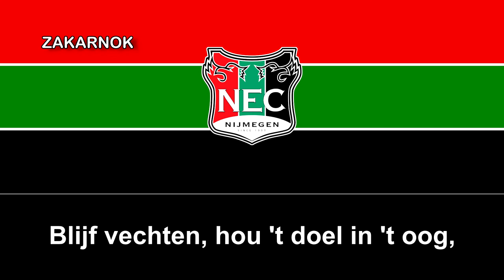Himno del NEC Nijmegen (Clublied NEC Nijmegen)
El El NEC Nimega (en neerlandés y oficialmente Nijmegen Eendracht Combinatie) es un club de fútbol de los Países Bajos, de la ciudad de Nimega, en la provincia de Güeldres, fundado en 1900.

El club se enorgullece de haber nacido con trabajo duro y dedicación y que los fundadores, de clase trabajadora empezaron jugando fútbol no en un estadio de grama sino en las calles de Nimega. Era originalmente llamado 'Eendracht' que significa 'unidad' en holandés. El equipo jugaba bien y en 1903, después de una fusión con otro equipo de la ciudad, su estatus estaba asegurado.

El club no ha ganado ningún torneo importante hasta la fecha, pero han logrado llegar a la final de la KNVB Cup en 1973, 1983, 1994 y 2000, siendo derrotado por NAC Breda, Ajax Ámsterdam, Feyenoord y Roda JC respectivamente. Algunos jugadores talentosos han jugado en el club, como son Rob Wielaert, Björn van der Doelen, Romano Denneboom. Actualmente, el club juega en la Eredivisie neerlandesa, y en la temporada 2005/06, acabó el torneo en 10.ª posición.

En 2004 el técnico Johan Neeskens, a pesar de tener experiencia internacional como jugador y técnico, no pudo ganar suficientes encuentros desde octubre de 2004. Cees Lok se hizo cargo pero renunció el 19 de diciembre de 2005. Actualmente el club es entrenado por el técnico Mario Been.

El 13 de marzo, el jugador venezolano Christian Santos se convierte en el máximo anotador histórico del club, al convertir un gol al Ajax de Ámsterdam en un empate a 2 en el Amsterdam Arena, siendo así su anotación número 40 a lo largo de 2 años perteneciendo al club.